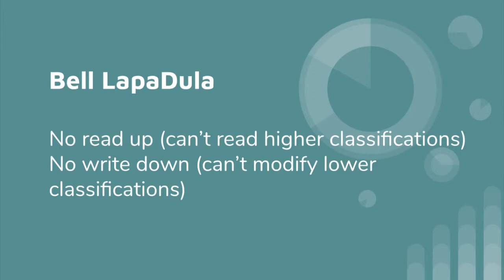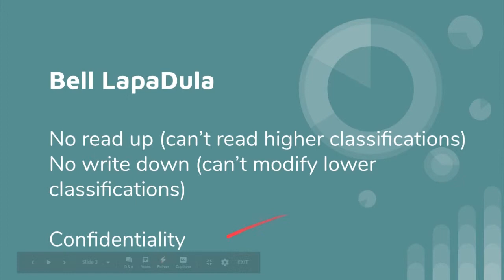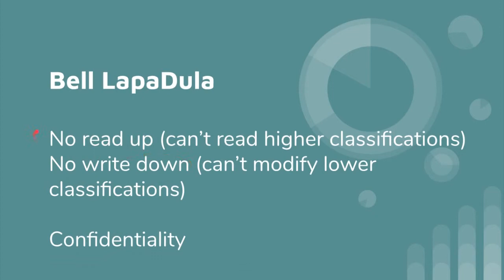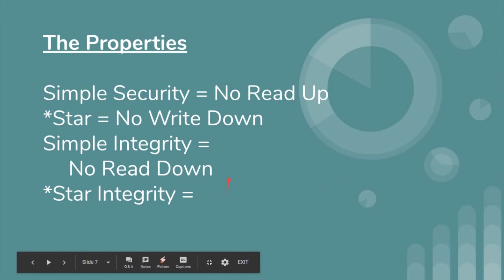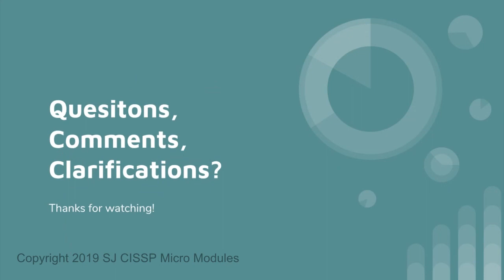CISSP Micro Module: Security Models 2018 - Domain 3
The purpose of this video is to help CISSP candidates understand the basic security models of the 2018 CBK that consist of: Bell Lapadula,  Biba, Clark Wilson, and Brewer Nash.  We also include tips to help the candidate memorize the difficult concepts.

This micro module is part of Domain 3, Security Architecture and Engineering.